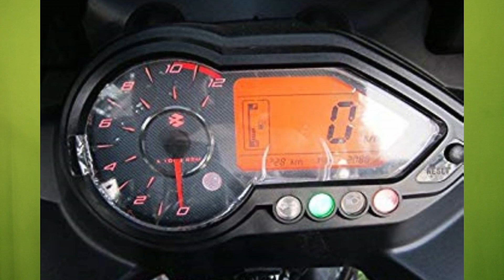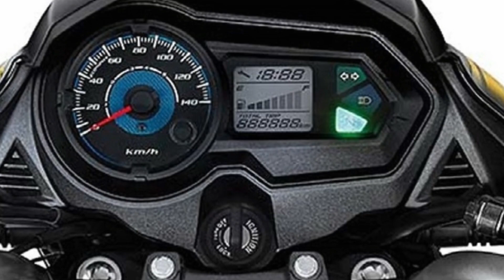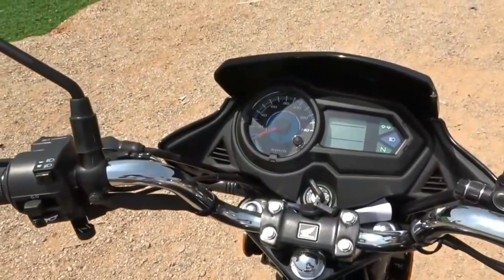2019 Bajaj Pulsar 125 VS Honda Shine SP 125 ll Specs Compare....!!!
2019 Bajaj Pulsar 125 VS Honda Shine SP 125 ll Specs Compare. !!!

Previous video:-

2019 Bajaj Pulsar 125 Neon Finally Launched?? ll Prices start at Rs 64,000

I Used:-